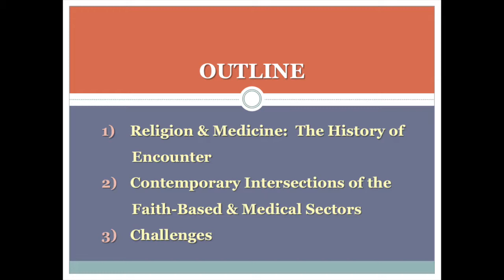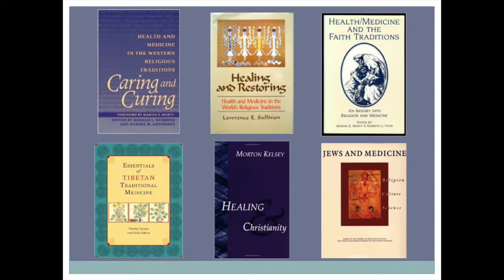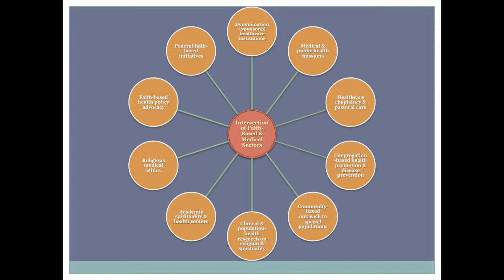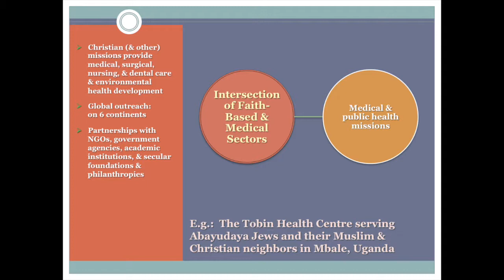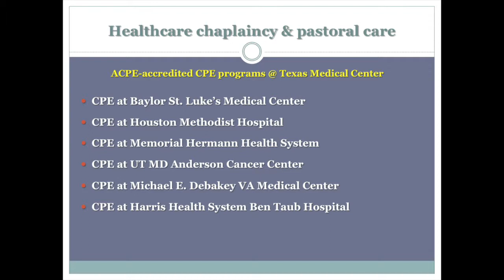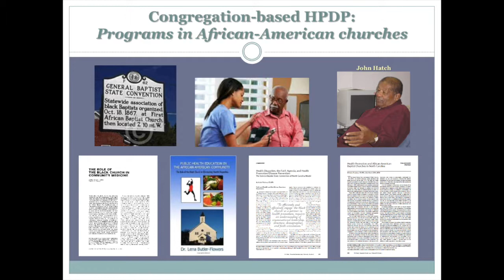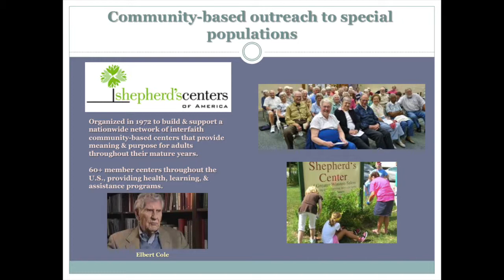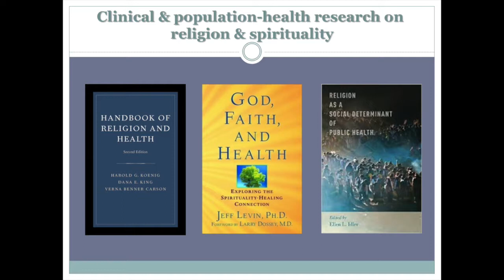Faith-Based Partnerships in Medicine and Public Health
Dr. Jeff Levin speaks about the points of interconnection between faith-based institutions and public health organizations.